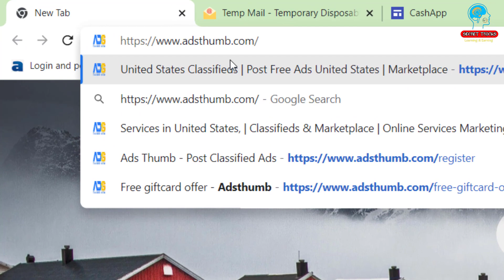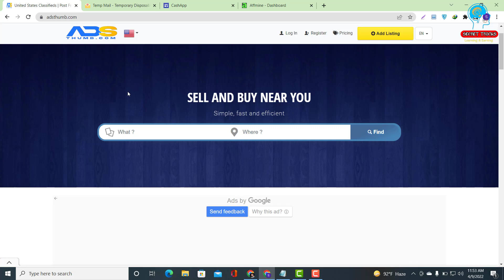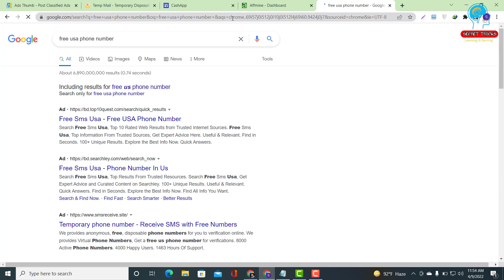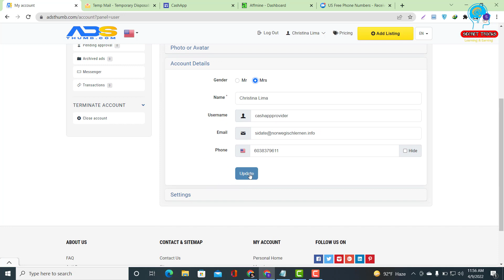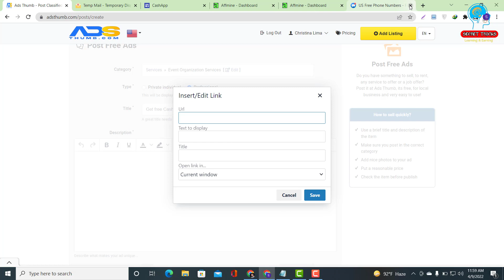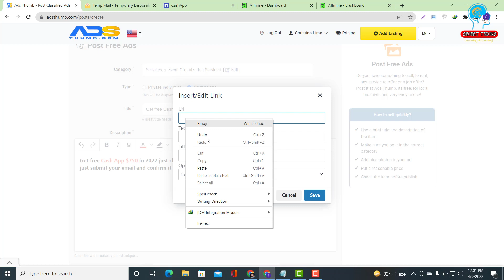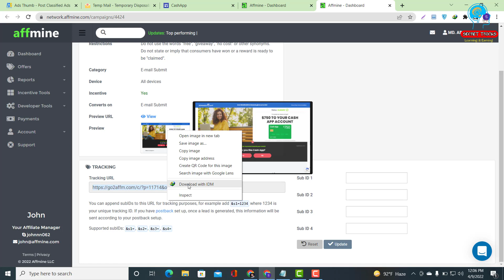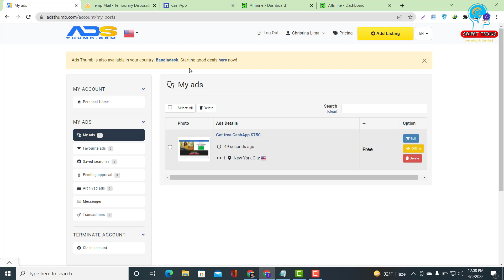সিপিএ মার্কেটিং করে টাকা ইনকাম | Free Traffic Sources for CPA Marketing | Best Free Ads Posting Site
সিপিএ মার্কেটিং করে টাকা ইনকাম | Free Traffic Sources for CPA Marketing | Best Free Ads Posting Site 2022

আপনি যদি সঠিক ভাবে ফ্রেশ অফার অ্যাড পোস্ট করতে পারেন তাহলে আপনি প্রতিদিন সিপিএ মার্কেটিং করে টাকা ইনকাম করতে পারবেন। আজকের এই ভিডিওতে নতুন অ্যাড পোস্টিং সাইট এর সাথে কিভাবে সঠিক নিয়মে অ্যাড পোস্ট করবেন সেটি দেখানোর চেষ্টা করেছি।

Hello guys in this video  I going to talk about how to make money online from CPA Marketing Fresh Offer Promote. This video going to best CPA Marketing Bangla tutorial Fresh Offer Promote. Do you know how to Promote CPA Offers and Make money online fast.
CPA Marketing Free USA Classified Ads Posting Site in 2022 and Best Free CPA Marketing Offers Promote site.
If you need Unlimited free traffic source for CPA Marketing then you can used this Ads Posting site.